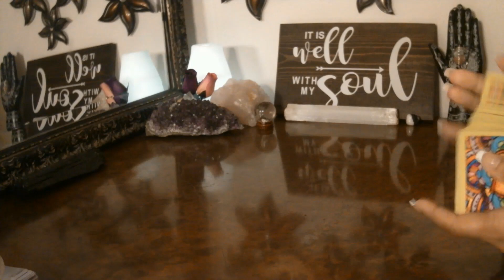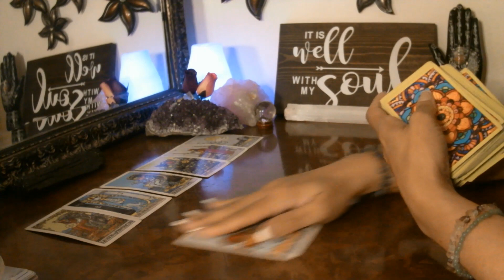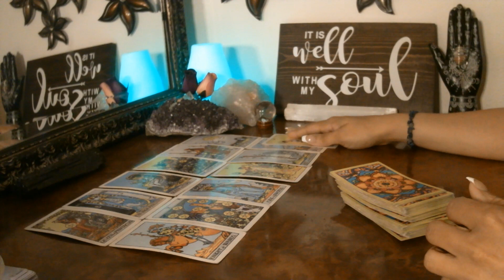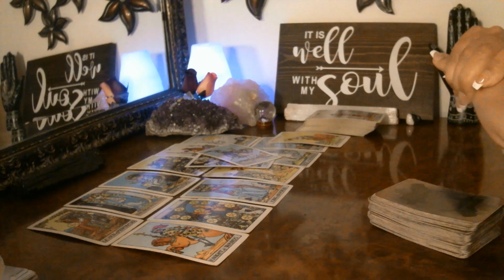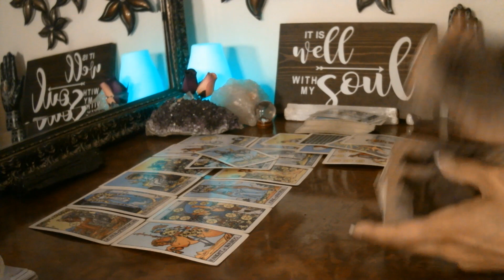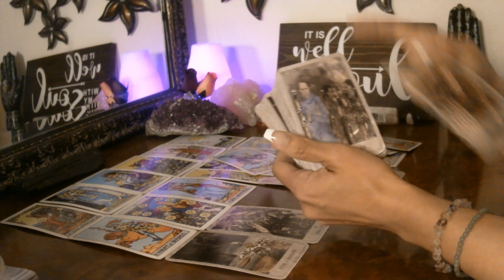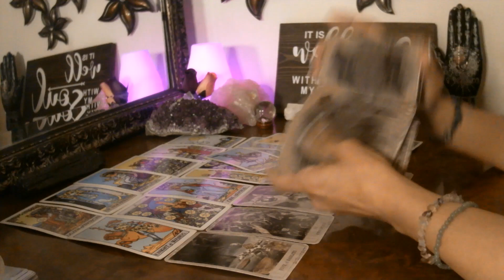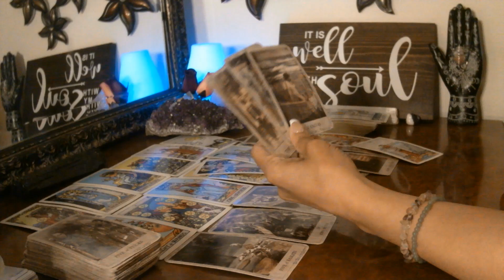AQUARIUS - WTF You Should Know This Liar Comes With A Side of Crazy Stalker June 2021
You Are Here For A Reason - WTF You Should Know This Liar Comes With A Side of Crazy Stalker June 2021